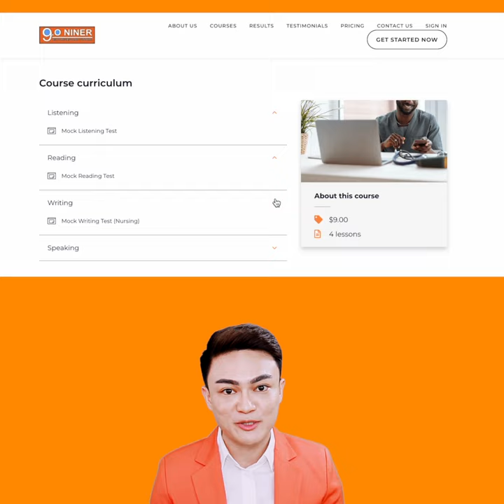We are 9.0 Niner English